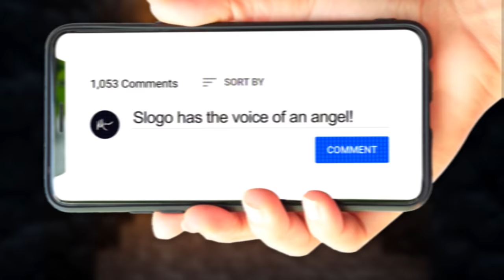We Started A MUSICAL BAND In Minecraft!